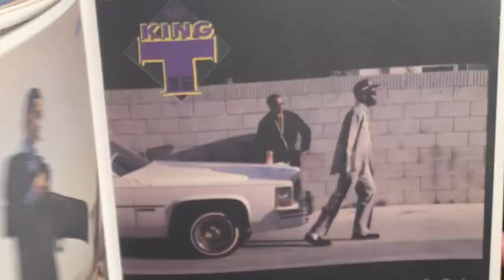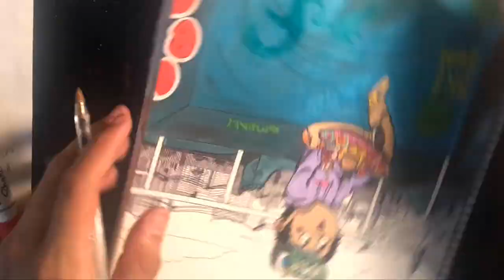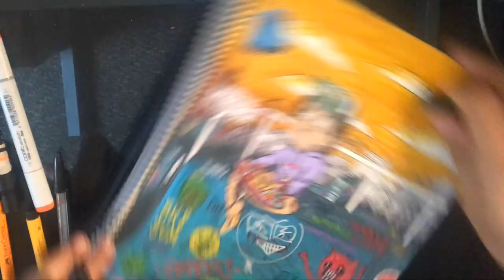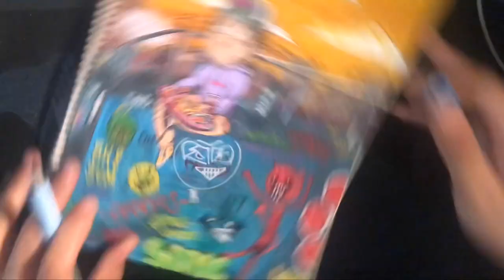Sunset Lunch- time lapse drawing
A mellow and satisfying time lapse video of a doodle taking form into a skater enjoying a delicious burger in the city. Yellow skies and good vibes. You can tell his heart is smiling, food makes anyone smile! The ghost coming out is a friendly one, and he’s just kicking back too!